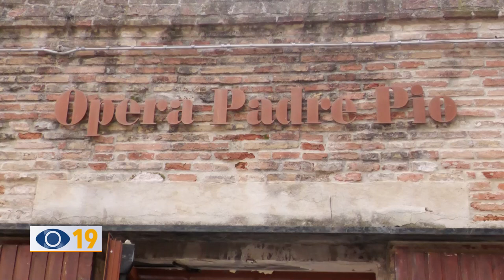Pro loco Fano dona cibo alla mensa di San Paterniano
la pro loco di Fano anche quest’anno ha donato salumi e formaggi alla mensa di San Paterniano.